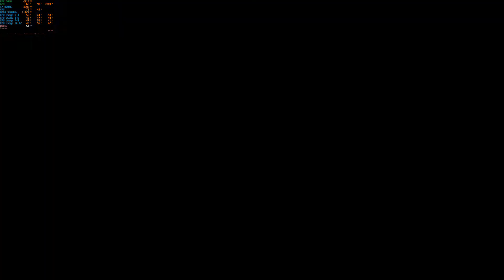Watch Dogs Legion《看門狗：自由軍團》: 8700K/RTX3080/4K/Ultra-Settings/DLLS-off/Ray Tracing on & off/Benchmark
***Gaming PC (電競主機)
- CPU: i7 8700k (OC 5G mhz)
- ASUS ROG Maximus X Hero Z370 Motherboard
- 16GB ADATA Spectrix D60G DDR4 3600 Mhz (CL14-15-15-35)
- Gigabyte Aorus RTX 3080 Master
- Cooler Master liquidmaster AIO 240mm rgb
- Samsung 960 EVO 500G M2 SSD x2 (1TB)
- Samsung 860 EVO SSD SATA (1TB)
- Segate 2TB HDisk
- Gigabyte GP-P850GM 850W +80 Golden PSU
- InWin 303 PC case
- Alchemy 2.0 extension cable kit

Monitors (顥示器)
- LG 27BK85U-W (3840x2160 HDR 16:9  monitor @ 60 hz)
- ASUS XG35VQ (3440x1440 Ultrawide 21:9 monitor @ 100 hz)

- MSI GC30 wireless (gaming controller)